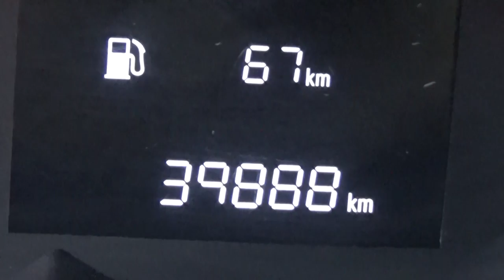Chevrolet / Trax / 2018 - JL256037